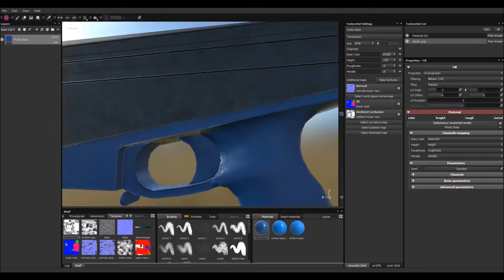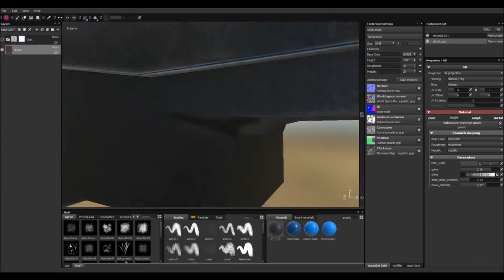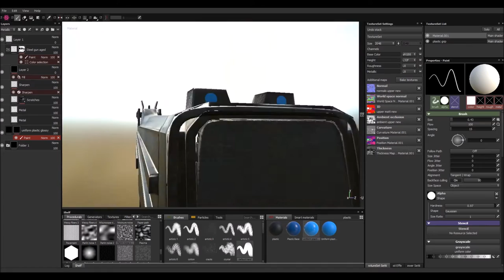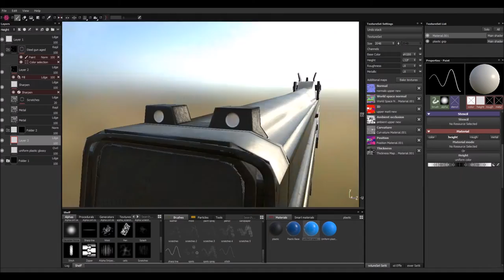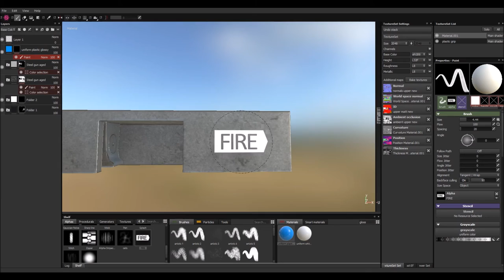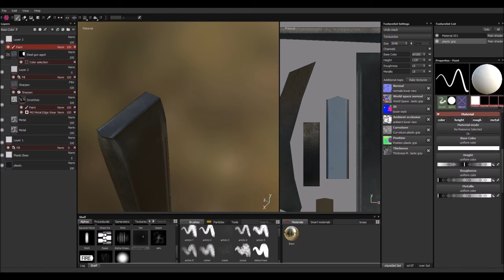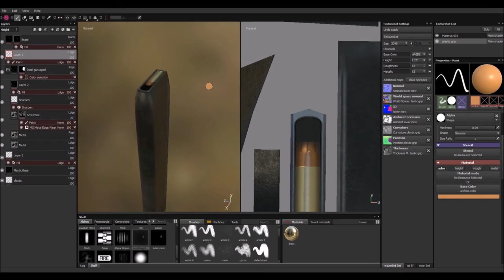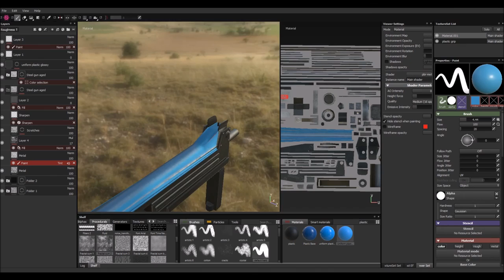Substance Painter timelapse ~ Sub Machine Gun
Gaining Traction by Three Chain Links
Interface by Three Chain Links